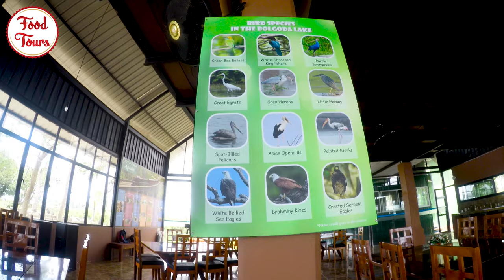Pasta Carbonara, Seafood Rice & Hot Butter Cuttlefish | Kirala Island | Food Review | 2020 | Ep 03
A perfect Hideout in Colombo
Completely detached from the mainland yet conveniently located surrounded by thicket of Kirala trees – Kirala Island is the perfect hideaway from the hustle & bustle of the city life. The isolated island is a heaven of Nature featuring lush greenery and a rich eco system.

The island is an ideal location for photo shoots & video shoots be it weddings, music videos, or advertisements.

Enjoy some great food from a wide choice of dishes from menu, prepared by our experienced and skilled team. They also have some unique visitor attractions and  activities, for both adults and kids, that will you will enjoy keep you busy.

Relax in a comfortable spot and wind down from your hectic lifestyle and let Nature rejuvenate your body, mind & soul at Kirala Island.

FOOD PRICES
Pasta Carbonara            - Rs.800/-
Seafood Rice                  - Rs.950/-
Hot Butter Cuttlefish     - Rs.850/-
Kirala Juice                     - Rs.250/-
Strawberry Milkshakes - Rs.350/-
All above subject to 10% Service Charge

Address :  No. 346/4, Old Galle Road, Gorakana,
Moratuwa, Sri Lanka.
Hours:
Sunday To Monday 9AM–11PM

"Ananthayata Yanawami" Cover Song - Sajitha Anuththara Anthony
Original - Senaka Batagoda

Drone Shot - Kirala Island Website

Special Thanks - Madhushika Lakshan
                              Keshini